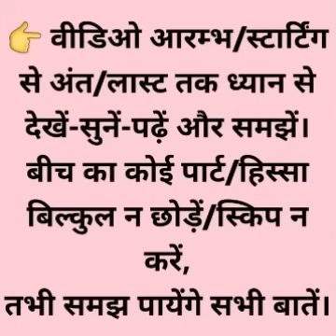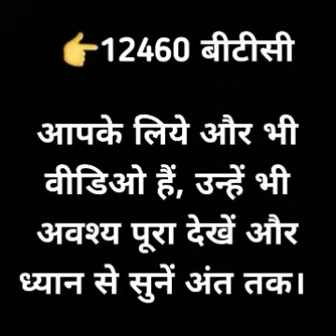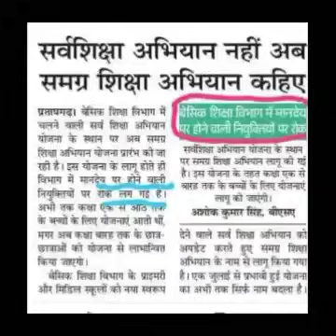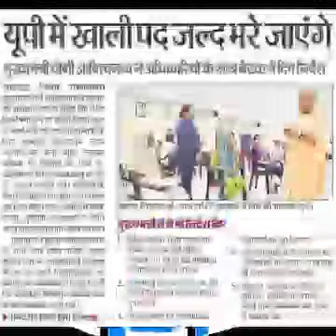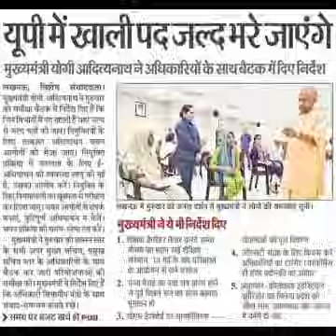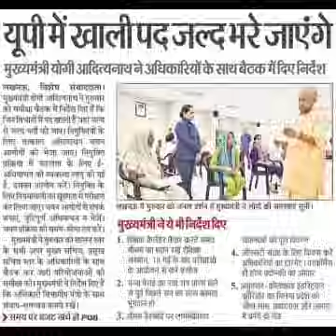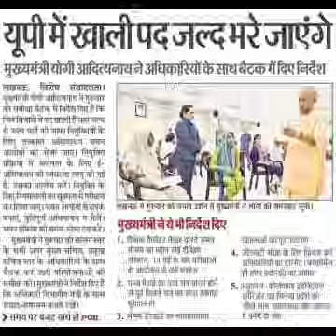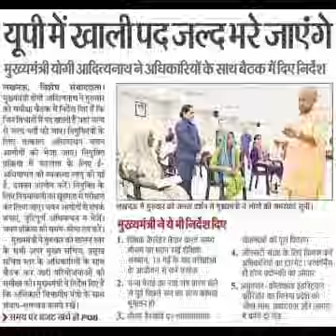TET पास वर्षवार नियुक्ति... बीएड Tet 2011